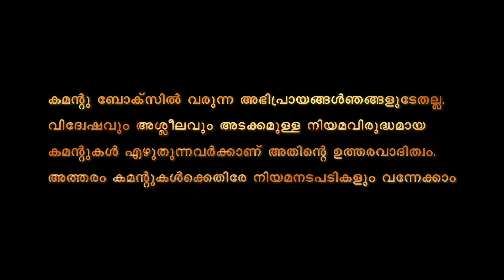കെ മുരളീധരനെയും ഒരുവഴിക്കാക്കി | Kerala Politics